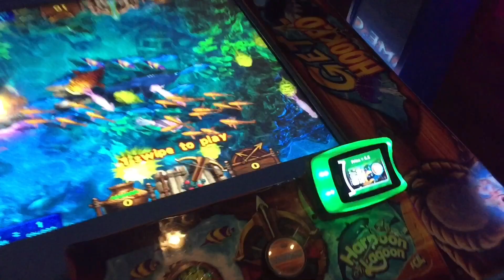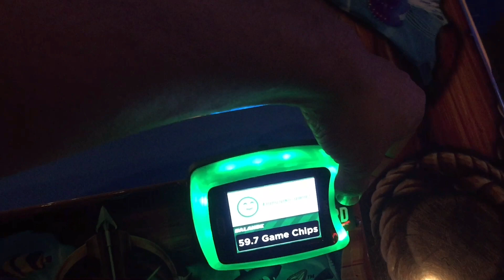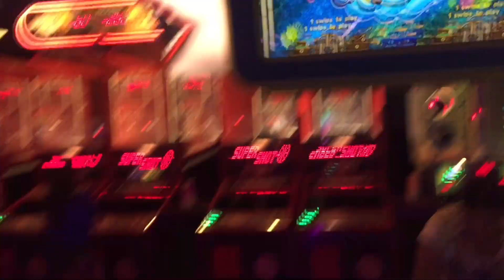Harpoon Lagoon - Get Hooked! 4 Player Arcade Madness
Arcade Adventures - Episode 359 "Harpoon Lagoon - Get Hooked!"

Check out this incredibly fun 4 player game where you shoot harpoons at various ocean creatures for points.